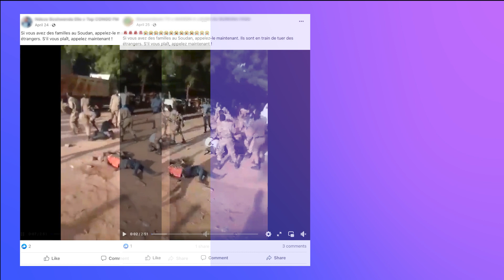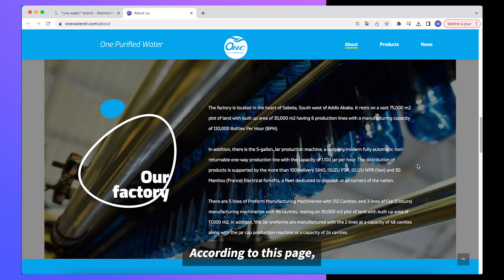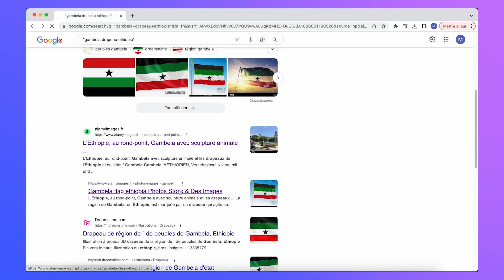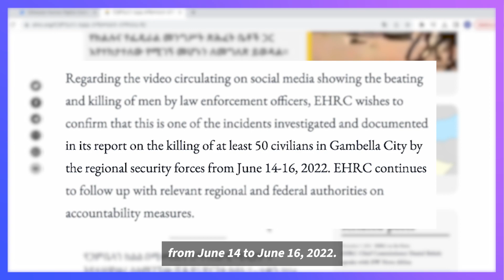Images of Ethiopia massacre falsely shared as Sudan violence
WARNING: this video contains scenes of violence that viewers may find disturbing.

An extremely violent video of men in military fatigues beating people to death was shared on social networks in Africa with claims it showed a massacre that took place in Sudan.

The posts were shared during a bloody conflict that broke out in April 2023, pitting the Sudanese national army against paramilitaries.

But by using visual clues, AFP's journalists were able to determine that the video had nothing to do with the violence in Sudan.

The footage was actually shot in Ethiopia during a massacre committed in June 2022 by regional security forces in the country's western Gambella region. According to the Ethiopian Human Rights Commission, at least 50 civilians lost their lives there.